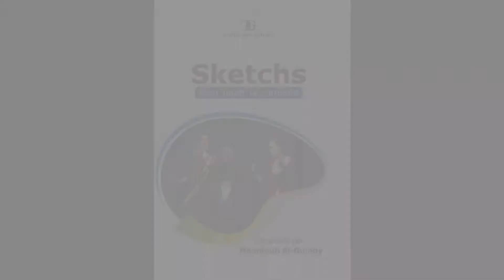شرح توضيحي ل اسكتشla dispute من كتاب Sketchs مسرحيات تعليمية كوميدية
Collection Génial
مجموعة عبقرية من الوسائل التعليمية اسكتشات كوميدية باللغة الفرنسية